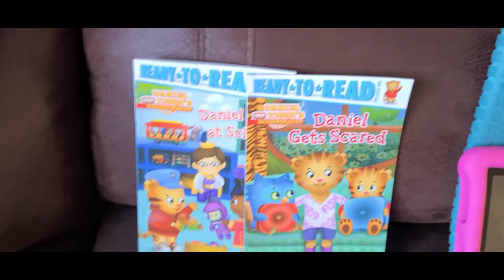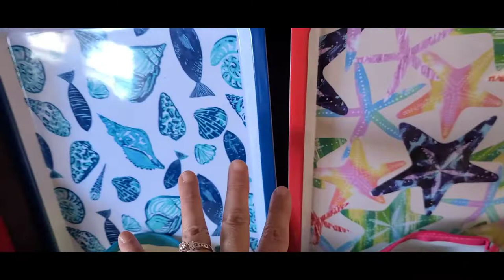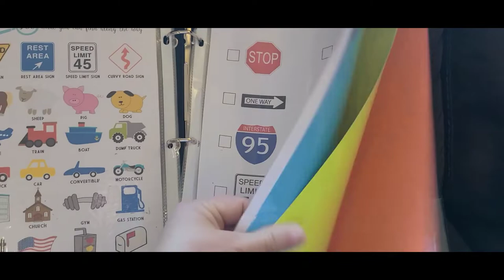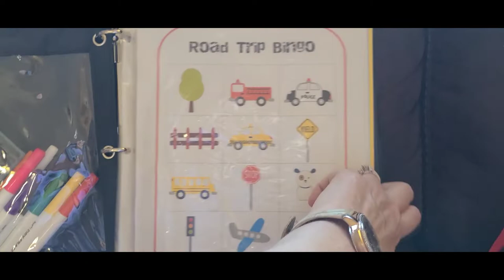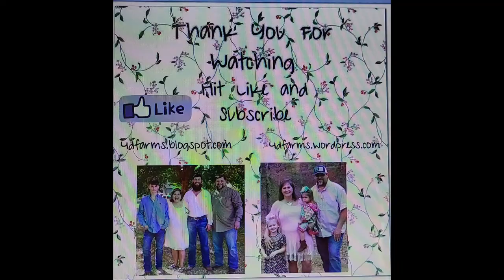TRAVELING HACKS WITH KIDS// NO STRESS HOLIDAYS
Welcome to part two of my hacks for  No Stress Holidays.

This video is full of ideas to help keep your kids busy while traveling because we have all been there. We want to have a less stressful trip as possible and arrive at our destination happy. 😀

Amazon Fire Kids 8HD
Amazon Fire HD 8 Kids tablet, 8" HD display, ages 3-7, 32 GB, includes a 1-year subscription to Amazon Kids+ content, Purple Kid-Proof Case, (2020 release)

Inflatable Travel Potty:
Noybo Portable Potty for Toddler Travel - Inflatable Toilet Seat Kids, Training for Boys & Girls Up to 66 Lbs, Toddlers' Camping Essentials, Includes 20 Durable Nylon Bags, 21x13.7x4.3cm – Pink

I hope you enjoy this video and find some tips very useful. Check out part one of this series here:

Every title in the subheader is a link to another page pertaining to that subject. It opens up a whole new world of information.
I hope you find inspiration and encouragement on any of our videos or blogs to help you on your journey.
Be sure to keep any and all comments respectful and nice.